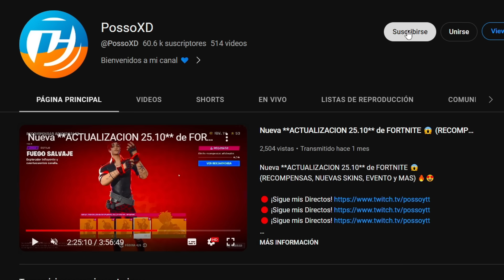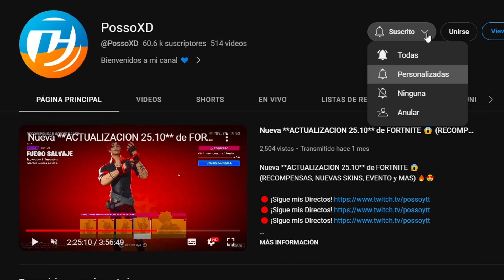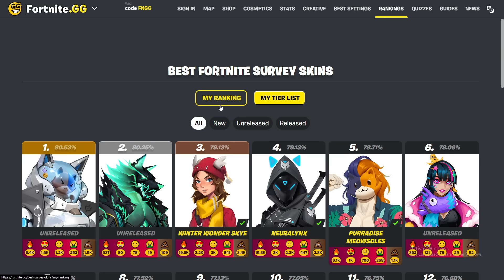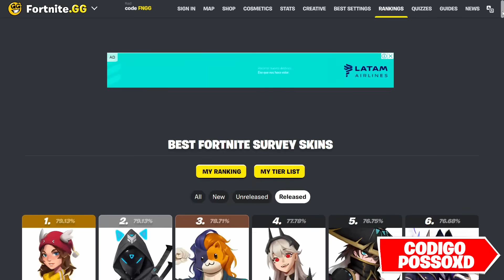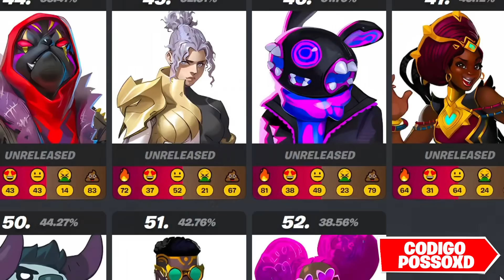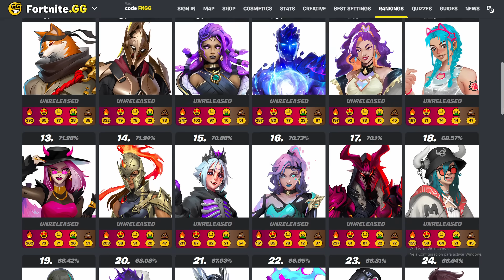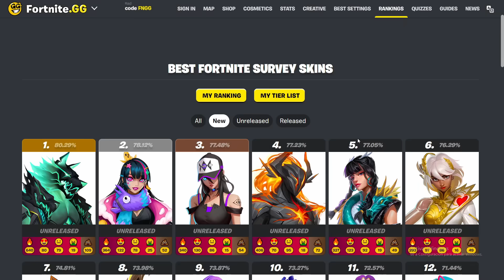*FILTRADO* TODAS LAS SKINS del PASE DE BATALLA de la TEMPORADA 4 CAPÍTULO 4 de FORTNITE 🔥😱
Fortnite Capítulo 4 - Temporada 4 revelada con NUEVAS skins de pase de batalla de la temporada 4, recompensas, tráiler de pase de batalla para el capítulo 4 de la temporada 4 y todas las filtraciones para la actualización de la nueva temporada de Fortnite y NUEVAS skins de pase de batalla de la temporada 4 capitulo 4 en Fortnite